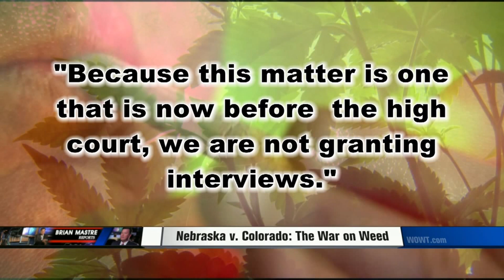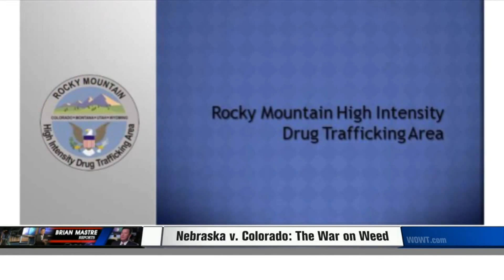Nebraska v. Colorado: The War on Weed Part 3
A court fight is looming between Nebraska and Colorado.